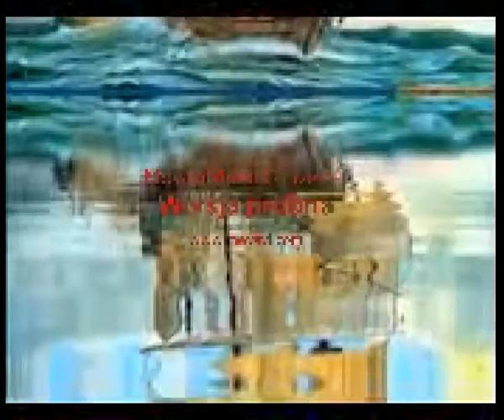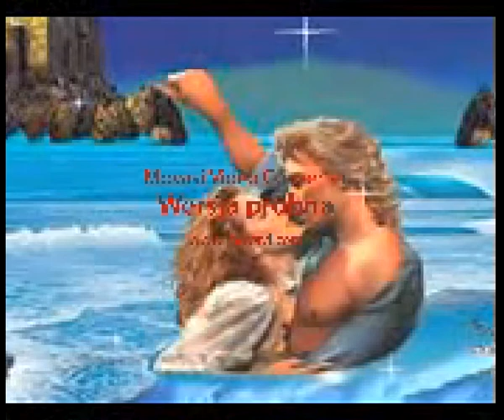SAILLING... cover by karaokeirena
ROD STEWART

cover
karaokeirena